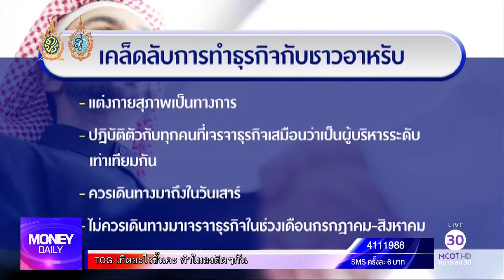Money Daily 6 ตุลาคม 2559 ช่วงที่ 2